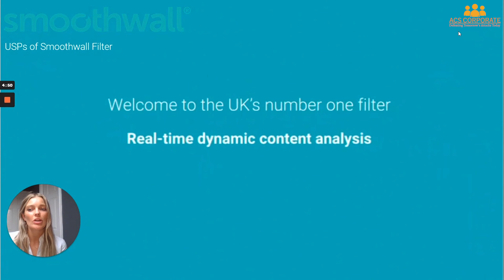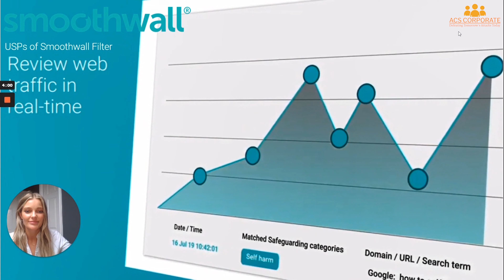Selling Smoothwall What makes Smoothwall Filter different